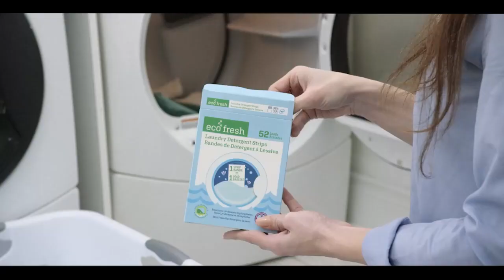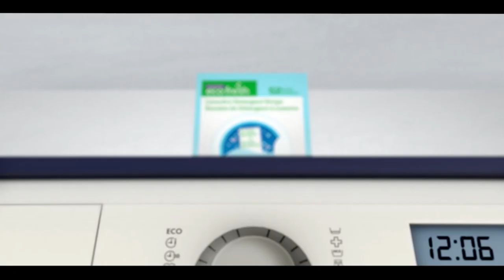International & Canadian News Bulletin in Hindi/Urdu - May 6, 2022